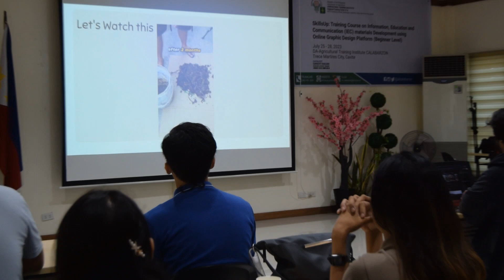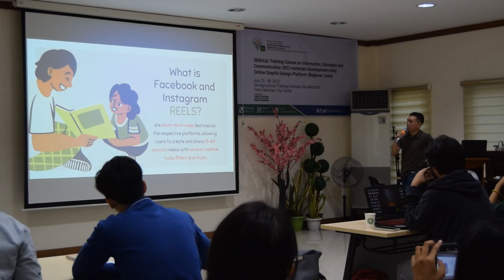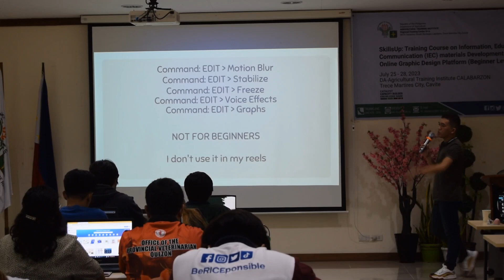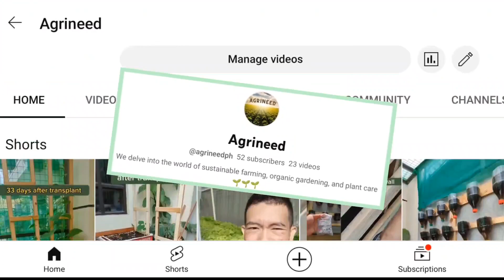Agrineed talks about Facebook Reels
Panoorin ang aming last engagement sa Department of Agriculture-ATI last time as a RESOURCE SPEAKER on Facebook Reels 🤗🌱